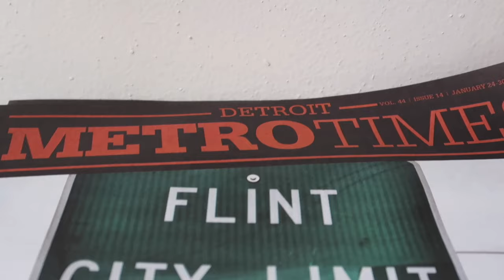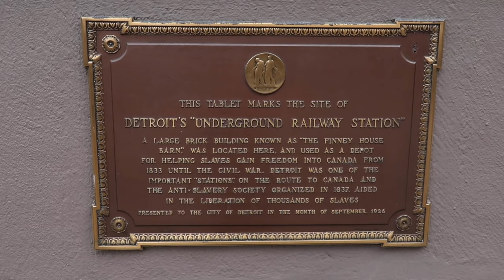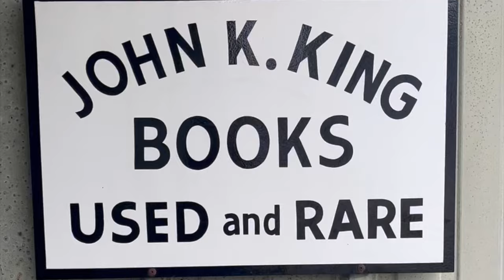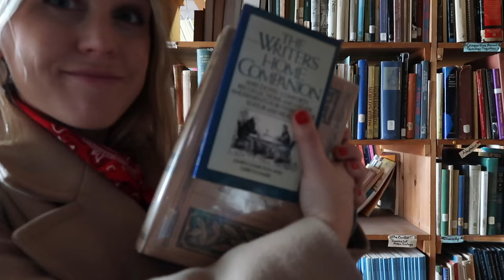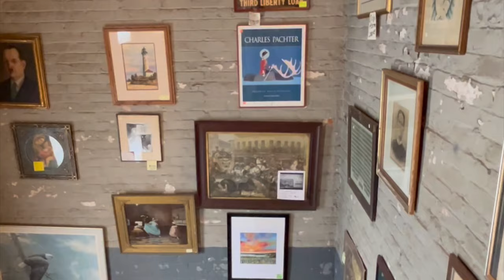come book shopping with me at america's largest used & rare bookstore📚 book haul cozy bookstore vlog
spend 36 hours in detroit, michigan with me on a weekend getaway (a weekend in my life vlog) as I explore John K. King Used & Rare Books, Michigan and America's largest used and rare bookstore! I share my book haul and a few other fun adventures, coffee shops, restaurants, and bars that we got to explore.

next travel bookish weekly vlogs coming up: florida, bahamas

🌞 MY LINKS 🌞

tech gear
📷 camera (canon g7x mark ii)
🖥 desktop computer monitor
💻 macbook pro 14-inch laptop (space gray)
🐭 mouse pad (white)
⌚️ apple watch rosegold band

stationary
📓 my new 2024 agenda planner (blue daisy)
📅 my new 2024 bookstore calendar
🖍 favorite japanese multi-colored gel pens
🖊 favorite japanese black writing pens
📓 favorite notebooks (moleskine)
📒 favorite notebooks (leuchtturm 1917)

beauty & skincare
🧴 eltaMD UV daily tinted moisturizer (SPF 40)
🧴 cerave cleanser
🧴 cerave daily moisturizer
🧴 cerave retinol serum
🧴 elizabeth arden 8 hour cream (use this on my lips a lot)
💄 eyebrow pencil (neutral brown)
💄 brow gel (clear)
💄 eyeshadow palette
foundation (buff beige)
concealer (light ivory)
💄 lipstick & liner combo
💄 burt's bees lip balm (in pomegranate)
💄 smith's rosebud salve (always in my purse)
💄 liquid eyeliner (lately i've been wearing dark brown, but if i'm going out i'll wear black)
💅 nail polish (bordeaux)
💅 nail polish (ballet slippers)

shoes, slippers & jewellery
👟 all-white gym shoes
🩰 favorite fuzzy slippers (khaki)
👠 gold heels (weddings, parties etc)
👠 clear heels (they go with everything, only pair i bring on vacation)
🌟 everyday 14k chunky gold hoop earrings (hypoallergenic)
🌟 everyday vintage 14k gold hoop twisted braided earrings (hypoallergenic)
🌟 everyday gold drop earrings (hypoallergenic)